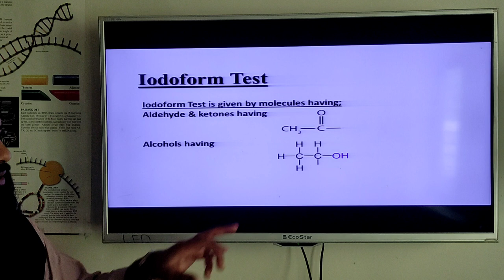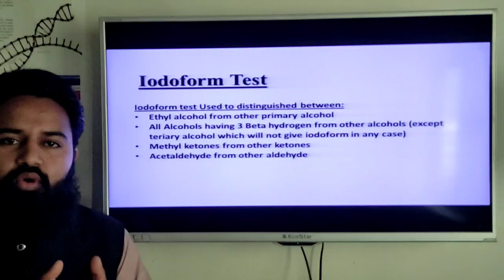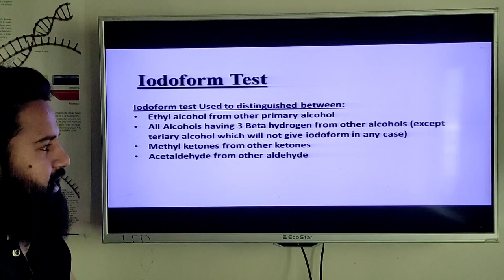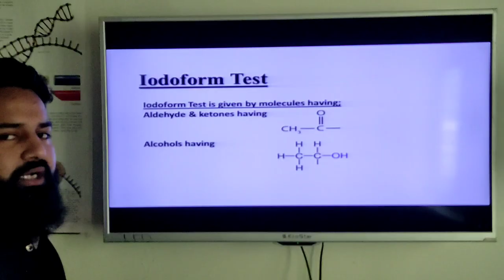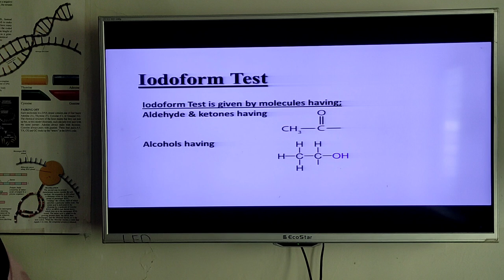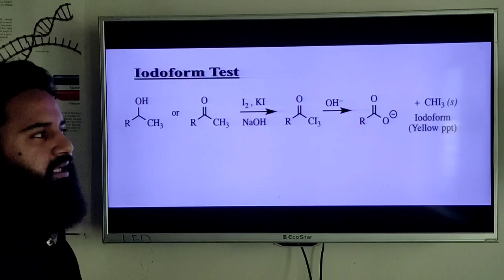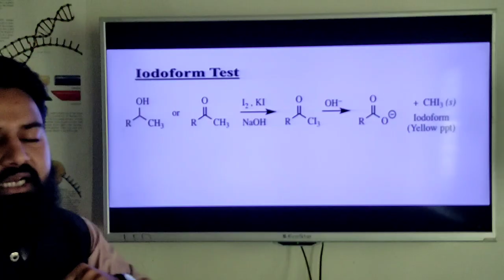Iodoform Test | Principle + Full Lab Experiment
In this Video you are Going to learn about:
Inbox Me or Tell me in Comments Section.